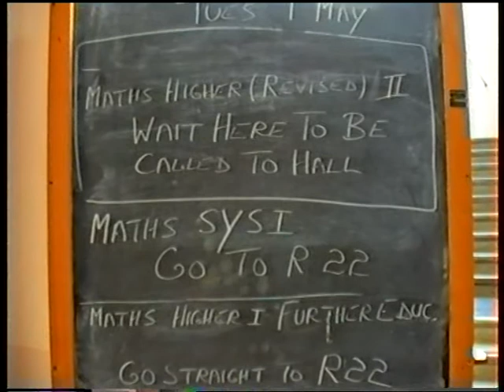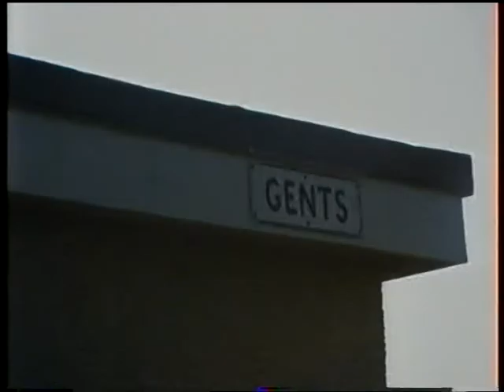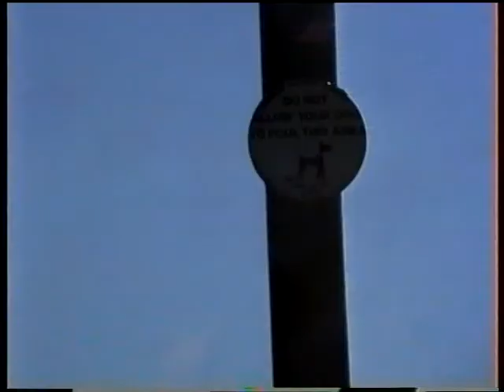Ellon Academy - Gordon Park 1990 Myles Hague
Ellon Academy - Gordon Park 1990 Myles Hague A tour of Ellon near Ellon Academy April or May 1990